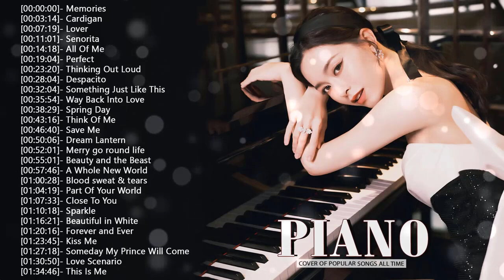Top 40 Piano Covers of Popular Songs 2023 - Best Instrumental Music For Work, Study, Sleep